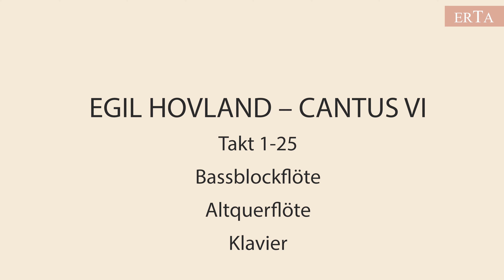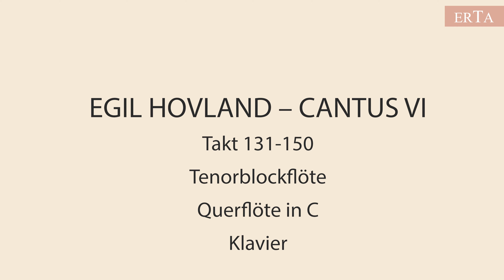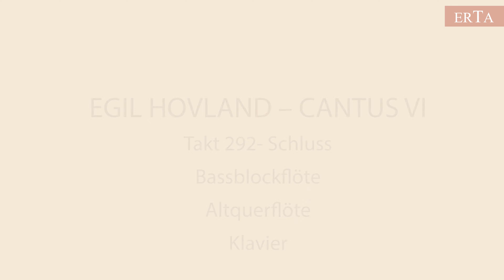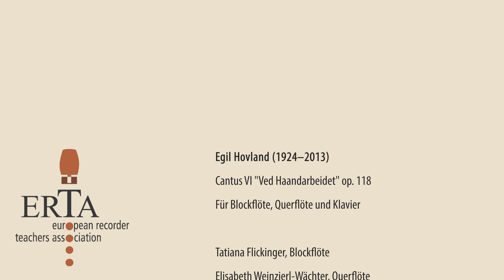Egil Hovland (1924–2013)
Cantus VI "Ved Haandarbeidet" op. 118

Für Blockflöte, Querflöte und Klavier

Tatiana Flickinger, Blockflöte

Elisabeth Weinzierl-Wächter, Querflöte
Andreas Skouras, Klavier

Notenausgabe: Norsk Musikforlag N.M.O. 9976

Videobearbeitung: Markus Berdux